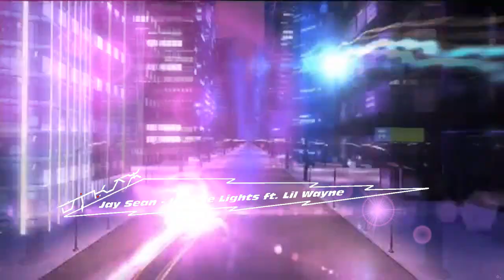Jay Sean - Hit The Lights ft. Lil Wayne DJ KaX (promo use only)